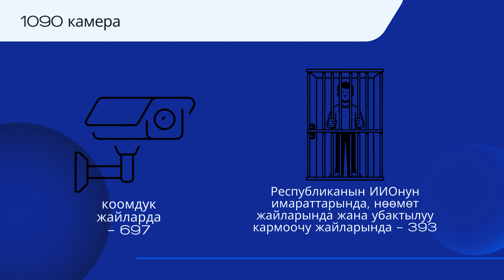ИИМ: Ички иштер органдарын санариштештирүү өз натыйжасын көрсөтүүдө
Ички иштер органдарынын ишин санариптештирүүнүн алкагында ведомствонун кызматтарын жаңы техникалык жабдуулар менен жабдылышы боюнча натыйжалуу иштер жүргүзүлүп жатат. Анын негизинде, Ички иштер министрлиги  республиканын бардык аймактарындагы коомдук жайларда кылмыштуулуктун алдын алуу, бөгөт коюу жана коомдук коопсуздукту камсыз кылуу үчүн сырткы видеобайкоо камераларын орнотуу боюнча чараларды көрүп жатат.
Бүгүнкү күнгө чейин   Ички иштер министрлиги тарабынан сырткы видеобайкоо системасын башкаруу үчүн программалык камсыздоого 1090 камера кошулду, анын ичинен: коомдук жайларда – 697, республиканын ИИОнун имараттарында, нөөмөт жайларында жана убактылуу кармоочу жайларында – 393. Ал эми  2024-жылдын 6 айында 262 видеокамера орнотулса, анын ичинен  коомдук жайларда 198, ИИОнун имараттарында 64 сырткы видеобайкоо камералары туташтырылган.
  Адамды идентификациялоо системасынын программалык камсыздоосун колдонуу менен 2024-жылдын 6 айында 432 адам аныкталып, издөөдө жүргөн кылмышкерлер - 279, мамлекеттер аралык издөөдөгү- 49, эл аралык издөөдө жүргөн (Интерпол) – 2 адам  кармалган. Дайынсыз жоголгон  102 адам табылган.
Андан сырткары, жарандардын коопсуздугун камсыздоо жана кылмыштуулукка каршы күрөшүү максатында Министрлик тарабынан   ички иштер органдарынын ишине санариптик технологияларды киргизүүнүн алкагында боди-камера, планшет жана башка заманбап технологиялар менен камсыздоолор жүрүп жатат. Бул боди-камераларынан аудио жана видео маалыматтарды алууга дагы мүмкүндүк берет.

ИИМдин Басма сөз кызматы